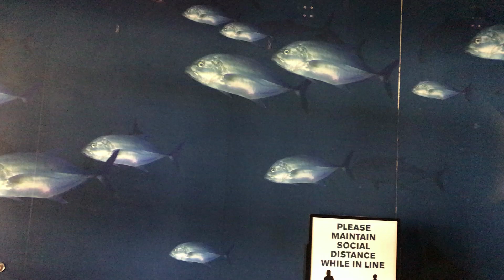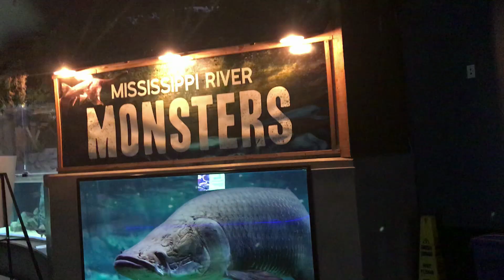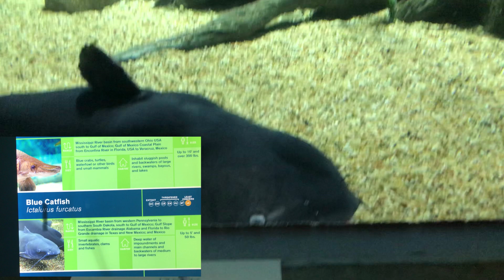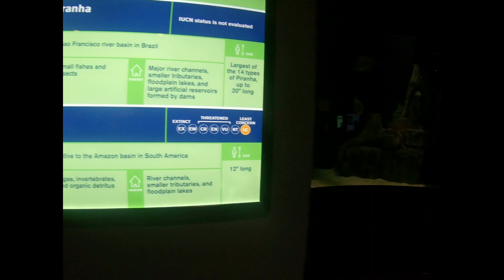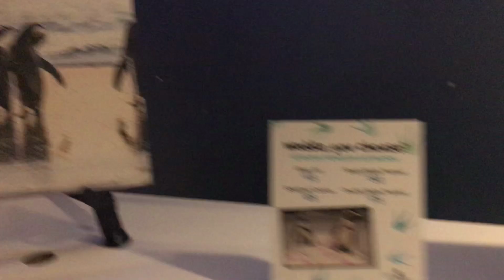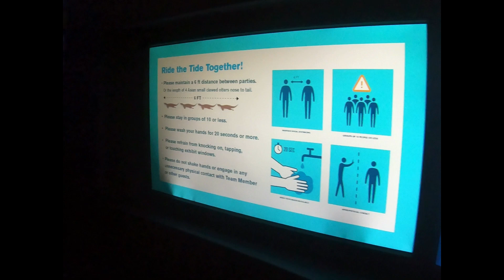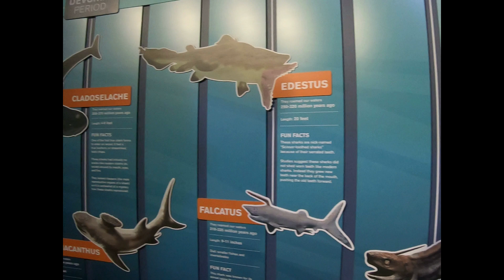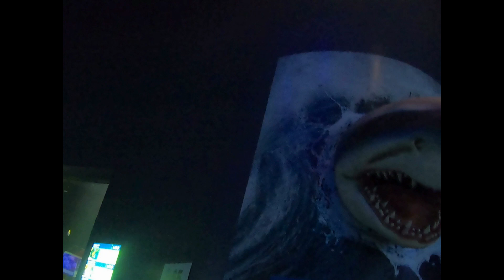Odysea Aquarium Phoenix Arizona Boardwalk